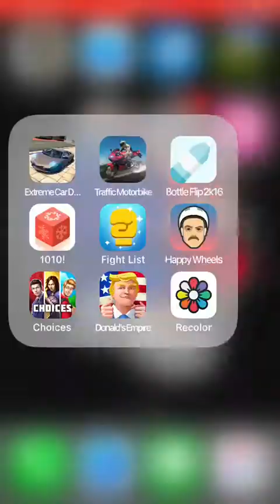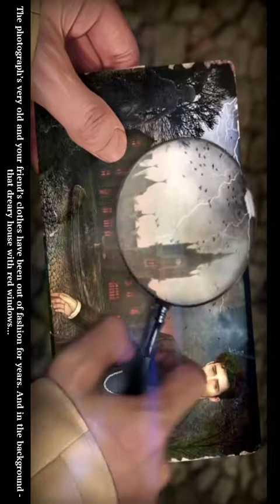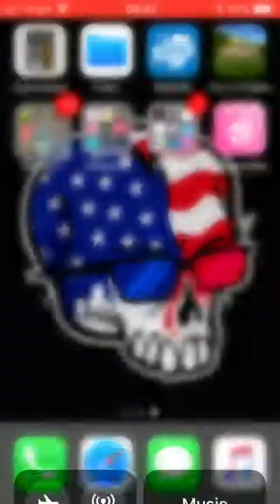Hidden city game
Played on phone